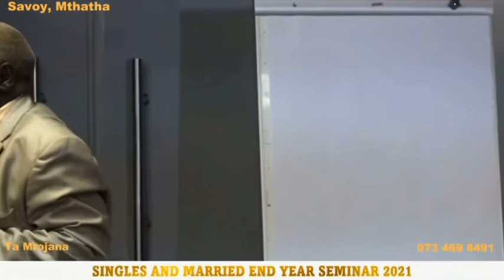Tar mrojana in Mthatha | part 3